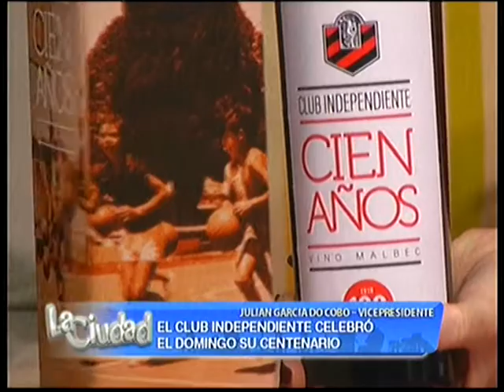Ecos de la celebración del Centenario del Club Independiente.